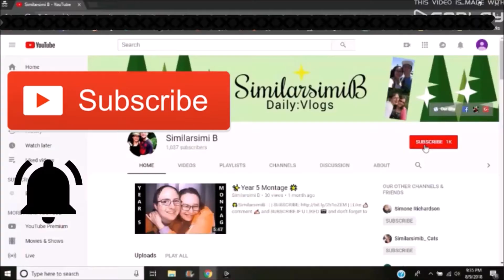❄️Oregon Cold 12.29.18 day 2012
YOUNOW: similarsimib

*The cameras we use :Canon powershot Elph150 IS